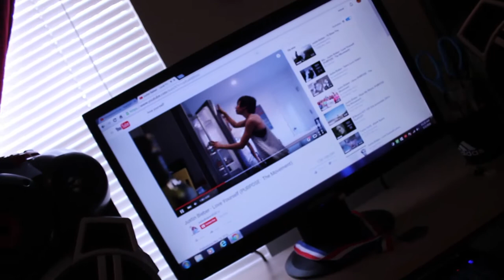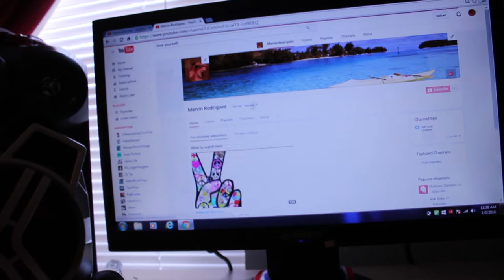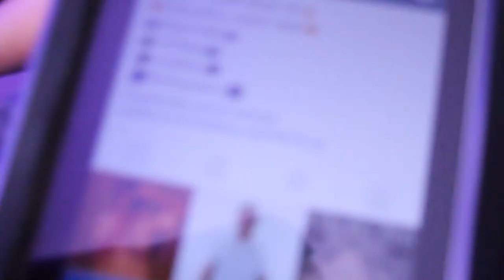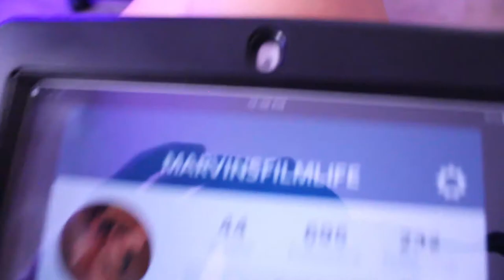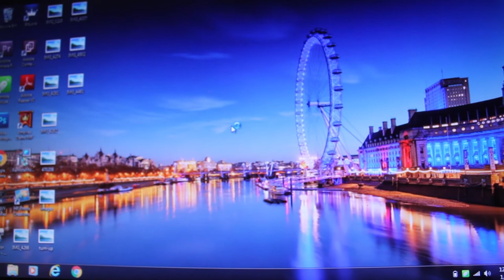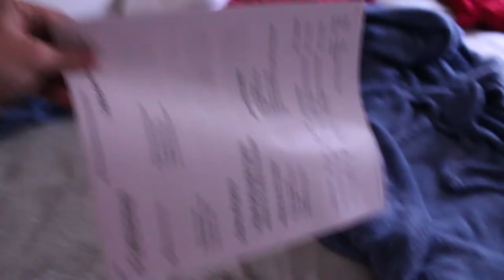Fun Home Vlog!!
Hope you like the home vlog!! it was fun!!

Periscope: @Marvinsfilmlife